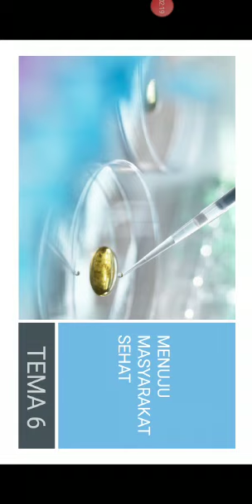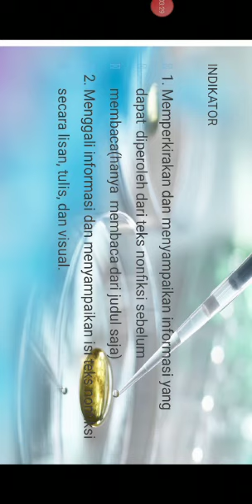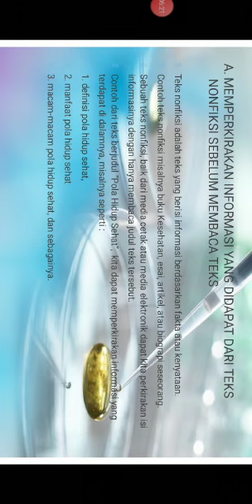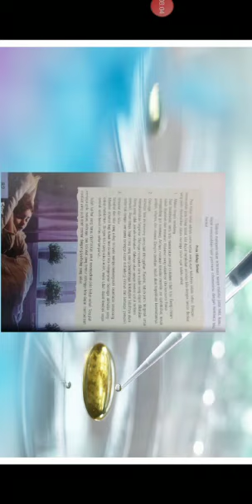B.INDO Kelas 6 Smt 2 Pert 1